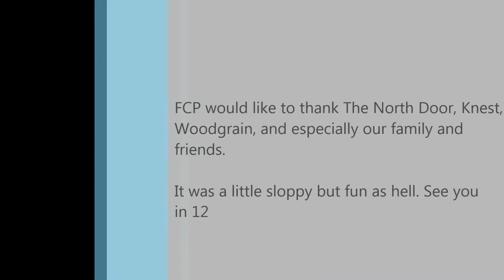Full Court Press 2013 - Oliver Miller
This is from the 12 year reunion show of Dallas based, math metal band Full Court Press. Surprisingly, none of the members in the band are professional basketball players.